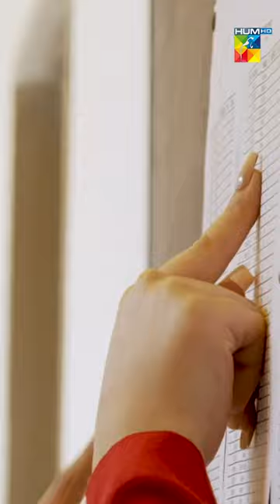𝑵𝒂𝒘𝒂𝒍 𝑺𝒂𝒆𝒆𝒅... New Look, New Drama !!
Dagh e Dil - Asad Siddiqui, Nawal Saeed, Goher Mumtaz, Navin Waqar  - HUM TV

Starring:
Asad Siddiqui
Nawal Saeed
Navin Waqar
Goher Mumtaz
Hassan Niazi